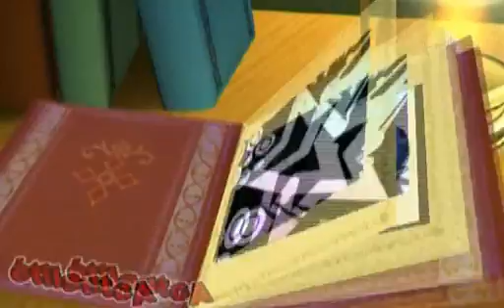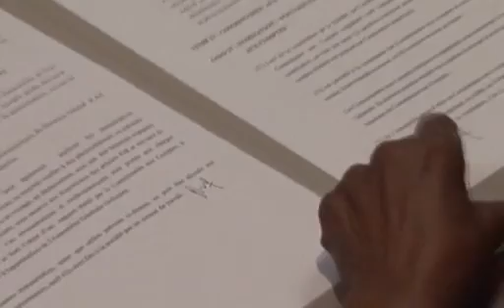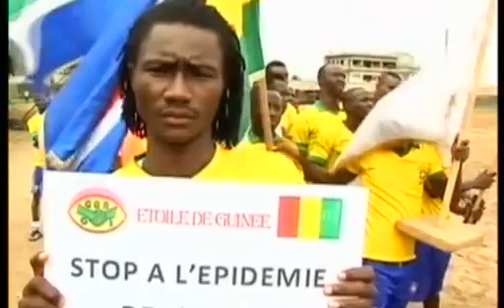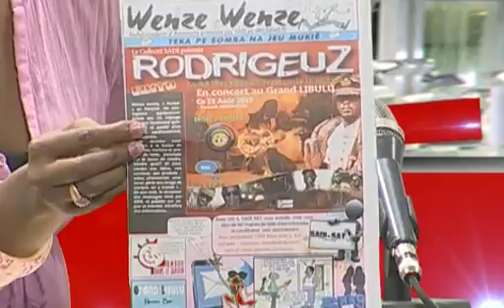youtube corige x264